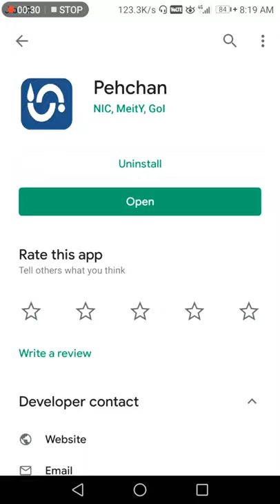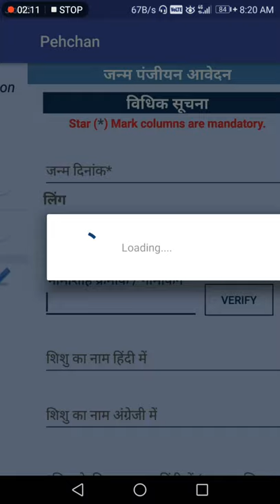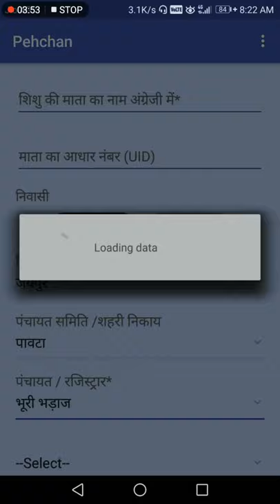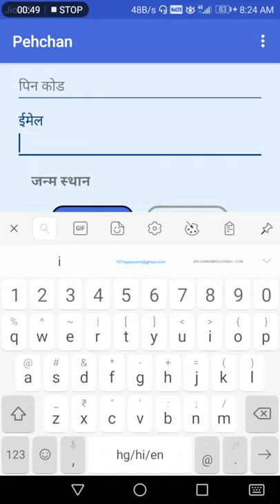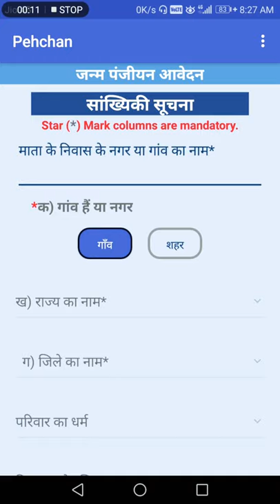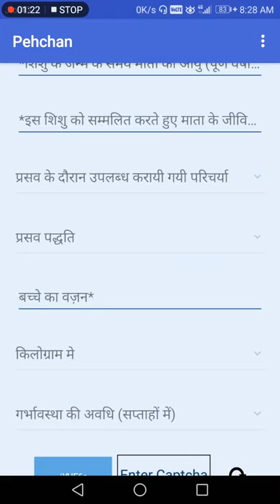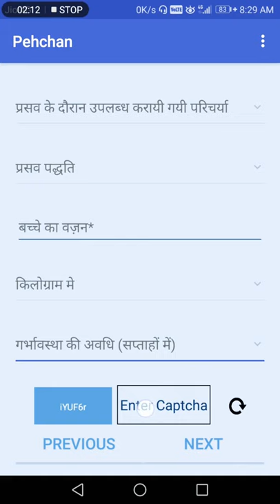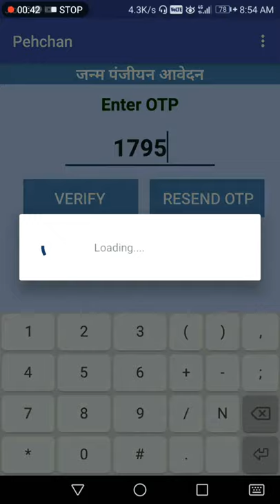जन्म प्रमाण पत्र कैसे बनाया जाये || HOW TO CREATE BIRTH CERTIFICATE